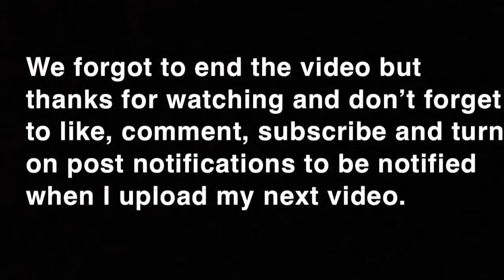Trick questions | Public interview